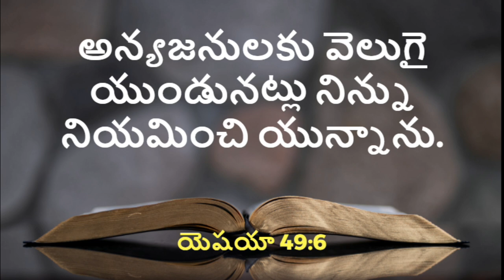ఈ దినం దేవుని వాగ్దానం - 31.05.22 | Daily Promise